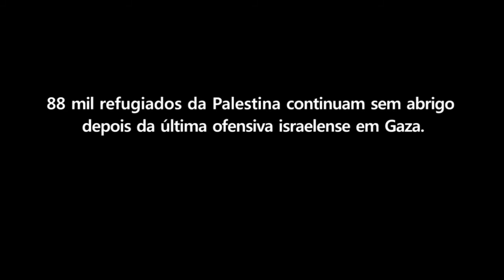Neste inverno, apoie os refugiados da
88 mil refugiados da Palestina continuam sem abrigo depois da última ofensiva israelense em Gaza.

O inverno chegou na região e muitos em Gaza e na Cisjordânia, assim como os refugiados palestinos da Síria (incluindo no Líbano e na Jordânia), não estão prontos. Expostos, eles precisam de sua ajuda para manter-se aquecidos neste inverno.

[Crédito do áudio: Jail, por Plusplus]